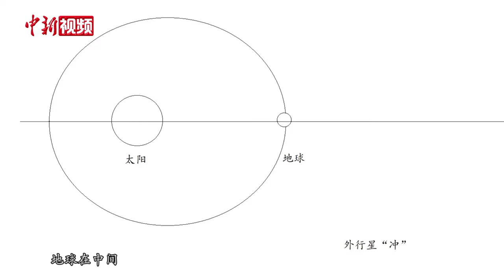土星将“冲日” “指环王”要来了！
继7月14日太阳系的“大个子”木星“冲日”后，有着“指环王”美誉的土星也将在7月21日上演“冲日”好戏，民众凭借肉眼或小型天文望远镜可一睹土星的靓丽风采。